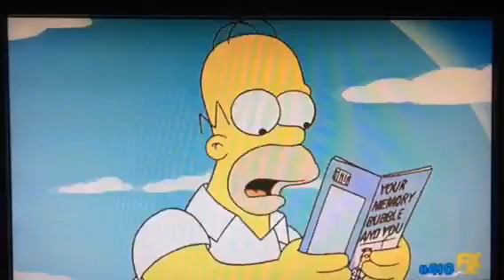It's Got That New Bubble Smell